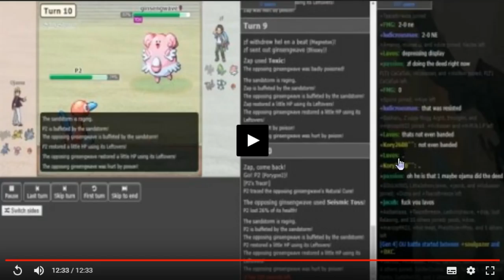Smogon World Cup of Pokémon XIII-Round 2: Ojama (FRA) vs zf (USN) [ADV OU] w/Seal